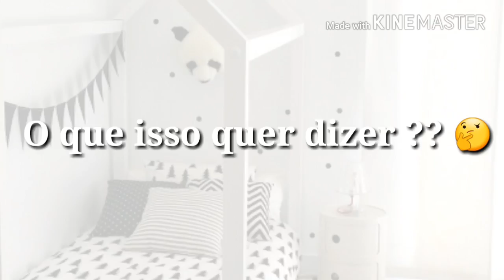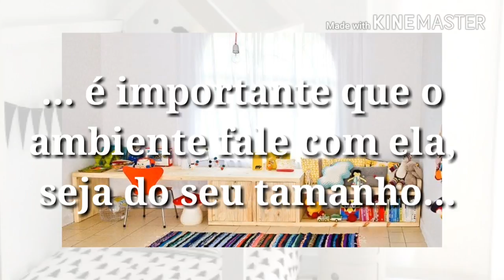Método Montessori - Por que colocar cama no chão ? | Por Maryane Nunes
Método Montessori - Saiba Mais Sobre ele. | Por Maryane Nunes
A lógica por trás das camas de crianças no chão. Uma moda que está entrando na vida de muitas pessoas que se encantam pelo Método Idealizado pela Drª Maria Montessori. Para saber mais sobre esse assunto, dá play no vídeo e vem ver o que você acha dessa ideia !

Se você Gostou, não se esqueça de clicar em "GOSTEI" e INSCREVER-SE no canal, COMPARTILHAR esse vídeo com alguém que se interesse pelo assunto também é muuito importante para me ajudar a fazer o canal crescer ok?

♡  Deixe Sugestões de vídeos que você gostaria de ver por aqui!

♡  Assista Outros Vídeos do Canal:

♡  Vermelho, Vermelho! Como Decorar Com Vermelho!

Me acompanhe no Instagram e Inspire-se várias vezes ao dia com Ambientes lindos
e Idéias incríveis!

Para contatos, consultoria e Projetos (Todo o Brasil) envie-me

Espero que tenha gostado desse vídeo e volte sempre!